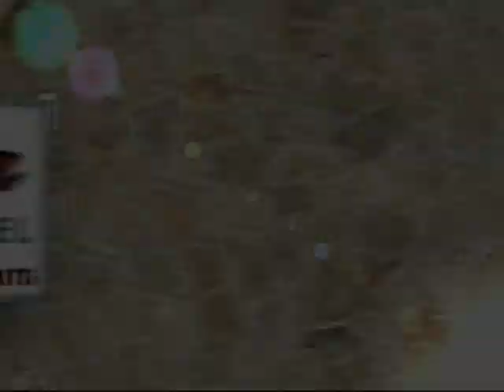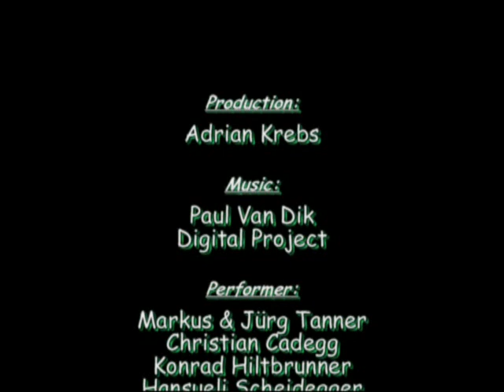Bike Holidays Giverola 2008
It is about a young team of bike-freaks, they have bike holidays in Giverola (Spain).